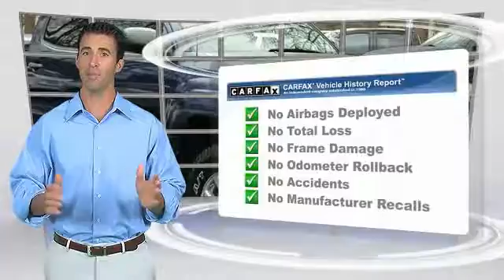2007 Toyota Tacoma Ledgewood NJ QZ384390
2007 Toyota Tacoma

Towne Toyota
1499 Route 46

NOTITLE